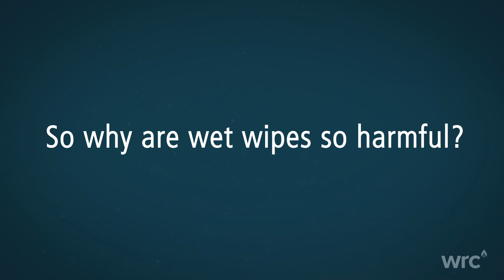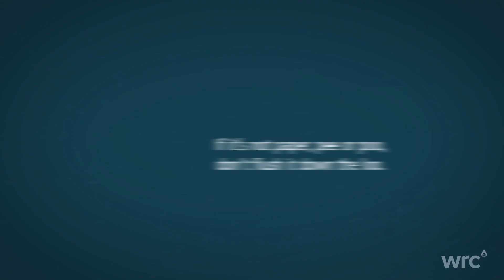Fine to Flush - Combating the issue of wet wipes on the environment | F2F Testing | WRc Group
Wet wipes are causing havoc on water networks, causing blockages, damage to property and the environment. This video explains the simple steps needed to confront and solve the problem...and it's really very simple.

Animation courtesy of beanbox.xom